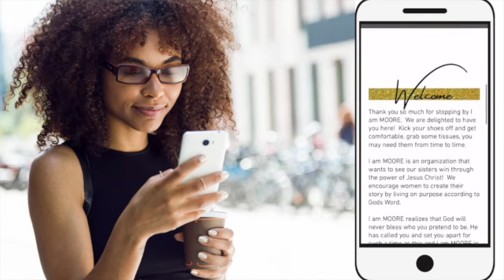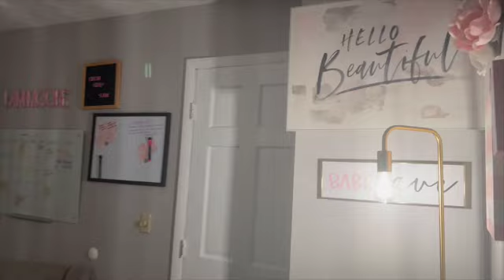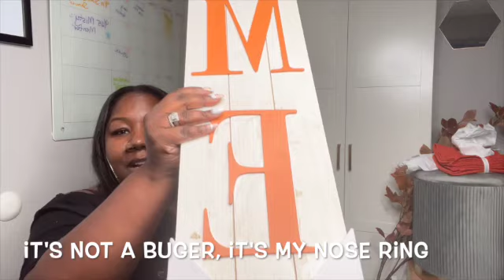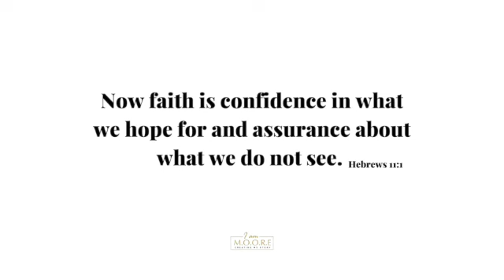2022 Fall Haul || Affordable home decor ideas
Hey Rubies,

Welcome back to the Moore than Rubies channel!  Check out these budget friendly Burlington, Amazon, JCPenny and Hobby Lobby finds!

Mailing:
I am MOORE